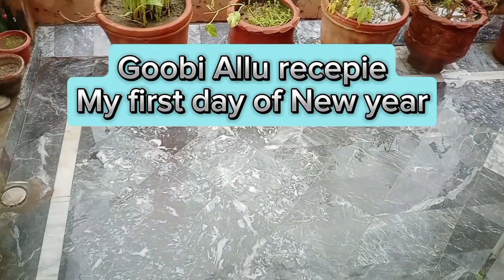Allu Goobi#recipe ||How I start new year Day 1|| tabeyat theek ni ho rahi@Mylife-360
Allu Goobi recepie, all about how I manage my work being alone, health issues are still with me,,, what are preparations before cooking
allu Goobi